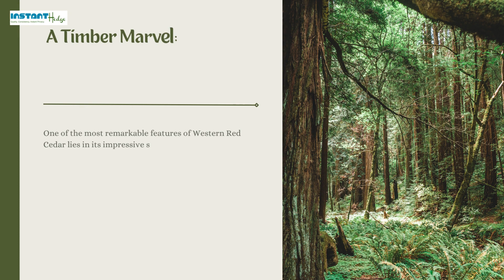Uncover the Many Magical Benefits of Using Western Red Cedar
The magical benefits of Western Red Cedar extend to both aesthetics and practicality. Its pliable wood, resistant to warping and splitting, is a favored choice for crafting furniture, outdoor structures, and decorative elements. Its adaptability extends to landscaping as well – whether you're seeking a stunning focal point, a natural screen for privacy, or an elegant windbreak, the Western Red Cedar stands ready to fulfill your vision. With its graceful form, enduring strength, and the touch of enchantment it brings, this remarkable tree proves that magic can indeed be a part of everyday life.